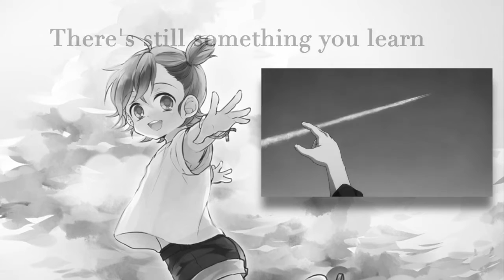🍓"RASHISA/らしさ" [ENGLISH cover] (Barakamon OP) ☆ 歌ってみた【AKO】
I'M SORRY THIS IS LATE! It was supposed to be uploaded on Friday, but I'm a fail.

After finished Gekkan (twice), I felt like I needed more comedy anime in my life, and Barakamon supplied me with enough laughs to last a long time. I definitely recommend it to everyone!

(And Handa-sensei is hot.)
Original: SUPER BEAVER
Anime: Barakamon

- Lyrics (by AKO) -

The meaning of the phrase “be yourself”?
Show you’re special with the kindsa things you do
The magazine displayed on a shelf
It all just seems to trace back to you

As a kid I never thought what I would lead up to…
A bratty little kid, always with “no way!”
And I always let my words go astray
In this cruel world, we’ll always change
The things important now, they will all go away
A thing to ignore, something small, just a bore
A vic’try, to the future, that will give you more
So hold it close, forever now
Stop growing, just hold on,
All Grown-ups do is regret
But then, yes, even then
There’s still something you learn
When you look again

All ever do is just me
Take my advice and just follow my lead
Thing you can’t rfind
it’s all in your mind
You open up your heart wide open just like mine
It’s true that I won’t ever be you
Just like you won’t ever be like me
Holding our hands, we’ll look on right through
So look to the sky, we’re building up so high
Love does this too…

Still, what does it mean to be myself?

The important thing to me
Is what I’ll always treasure most
In this world, I will change
Surely.

If you enjoyed this video make sure to do that subby thingy and like da video! Tell me what YOU'D like to see in the comments!

Thanks and let's keep us connected!  ♪

✆ Reach me! ✆

☹ Backup site to find my covers in case of copyright ☹